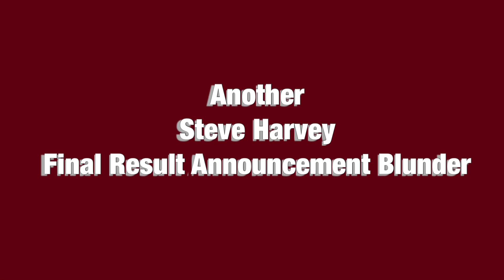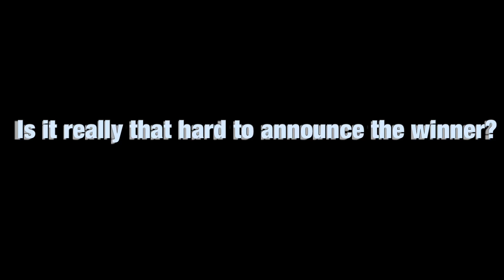Steve Harvey Blunder Again at Miss Universe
Oops... he did it again!  WTF?